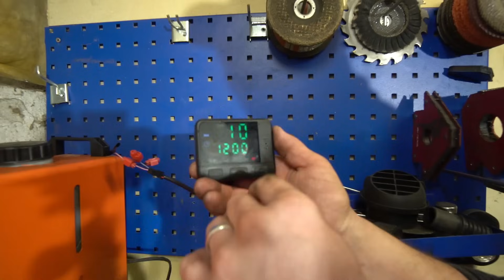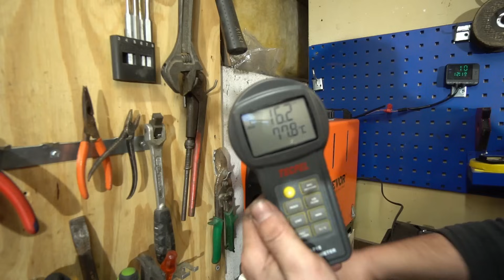Har dieselvärmaren sotat igen?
Länk till Dieselvärmaren